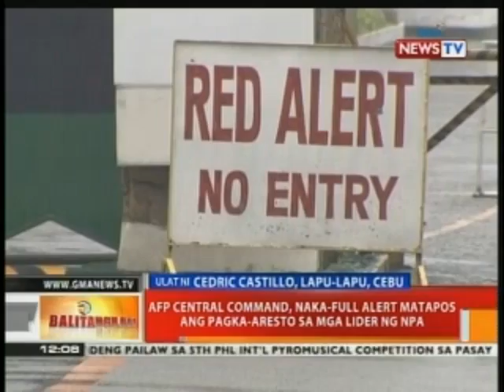Mag-asawang lider ng CCP-NPA na sina Benito at Wilma Tiamzon, inaasahang dadalhin sa Maynila